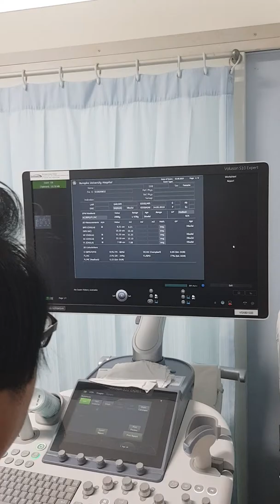น้อง nash 9เดือน